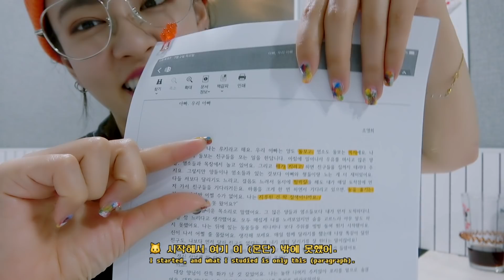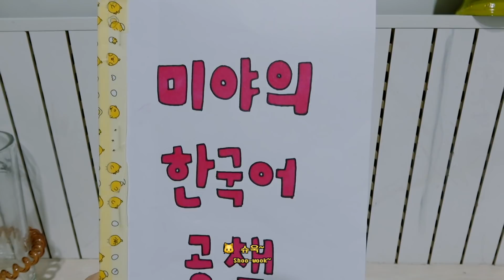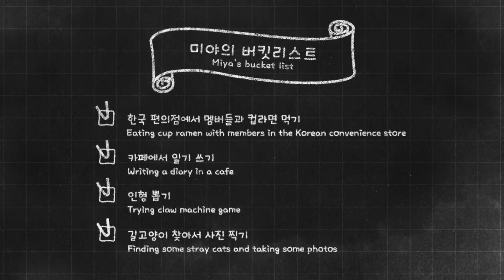[GWSN_Vlog] 맏내미야의 한국생활 Wish List (feat.어서와 미야의 버킷리스트는 처음이지?) Ep.05 미야와 같이 공부해요! 한국어 스터디윗미📖✏